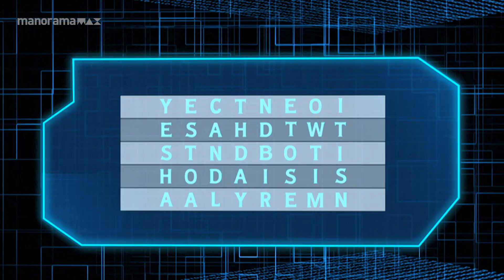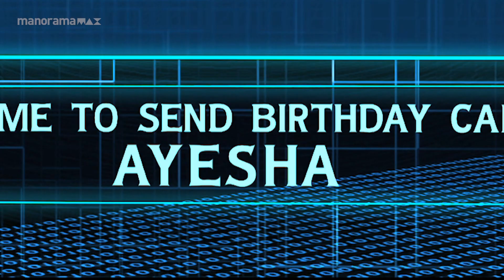കുറച്ച് കോംപ്ലിക്കേറ്റഡ് ആണ്.... | Lailaa O Laila | Manoramamax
കുറച്ച് കോംപ്ലിക്കേറ്റഡ് ആണ്...

 | Lailaa O Laila | Manoramamax |